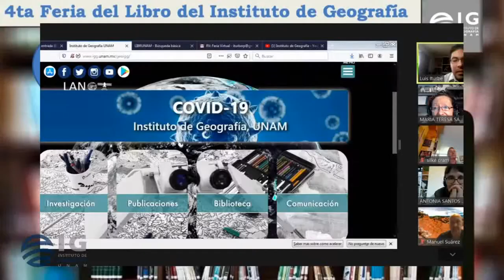Primera Feria Electrónica del Libro del Instituto de Geografía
Te invitamos a visitar la Primera Feria Electrónica del Libro del Instituto de Geografía. A través de esta iniciativa digital los usuarios pueden revisar, apartar, seleccionar o comprar los títulos que sean de su interés. Incluso pueden sugerir a la biblioteca del Instituto la compra de algunos libros que sean relevantes para distintos campos de investigación geográfica.